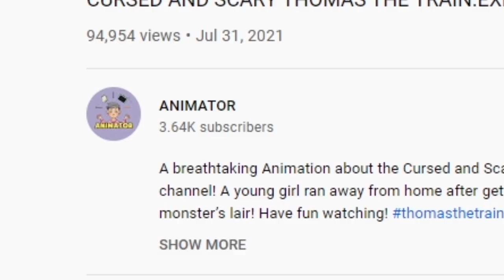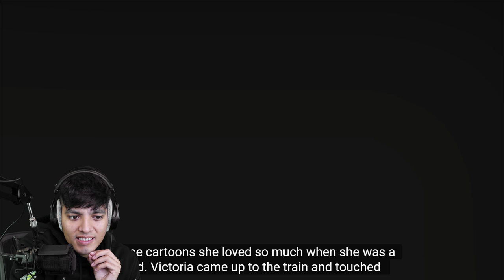SCARY Thomas the Train videos | THOMAS THE TANK ENGINE.EXE VIDEOS (CURSED THOMAS THE TRAIN)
Hey everyone, have you already checked out the awesome ANIMATOR channel with scary and interesting stories?

SCARY Thomas the Train videos | THOMAS THE TANK ENGINE.EXE VIDEOS